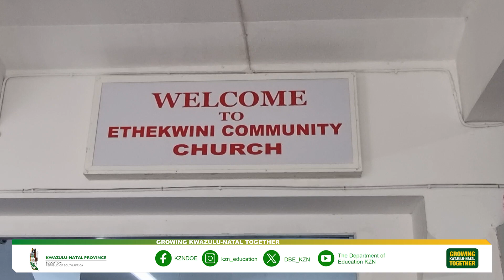KZN Provincial Matric Prayer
2023 NSC Examinations Provincial Prayer

The KwaZulu-Natal MEC for Education, Ms Mbali Frazer attended a Matric Prayer hosted by the EThekwini Community Church on the eve of a significant moment in the lives of 193 779  Grade 12 learners in our beloved province of KwaZulu-Natal.